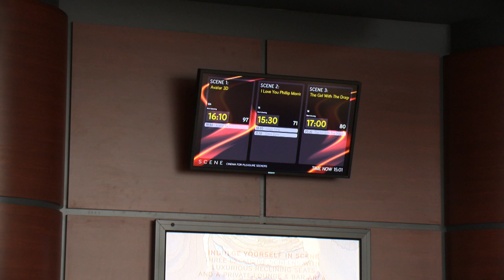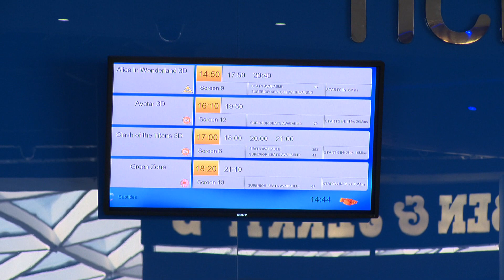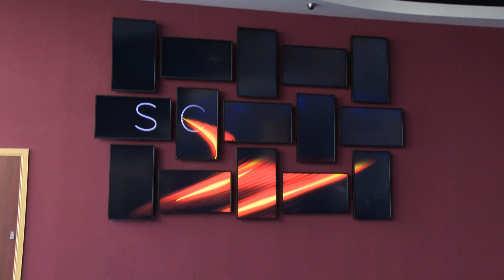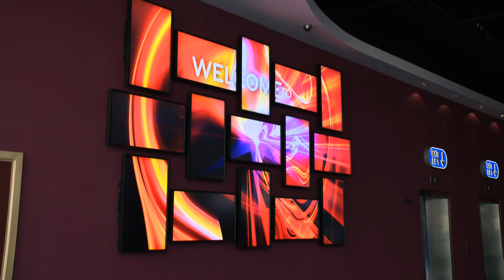Ziris Canvas @ Vue Cinema, Westfield, London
Sony's Ziris Canvas Digital Signage installation at the Vue Cinema flagship multiplex in Westfield, London, UK. Ziris Canvas is a unique visual presentation technology that can utilise displays in arbitrary positions & orientations in Ultra HD resolution.